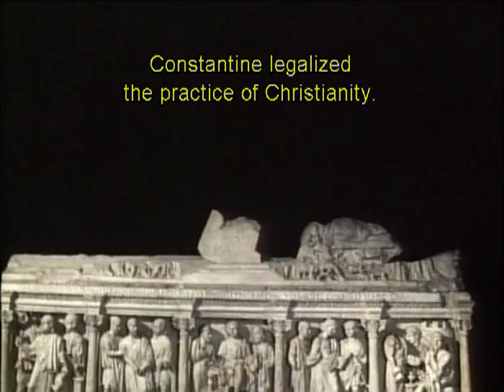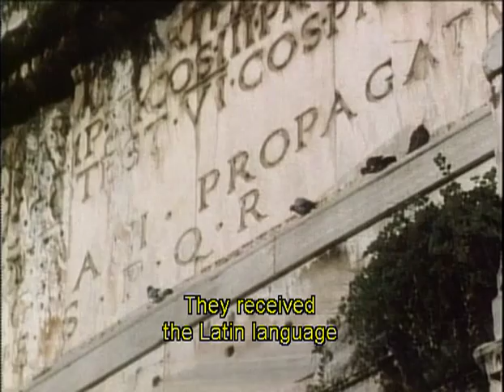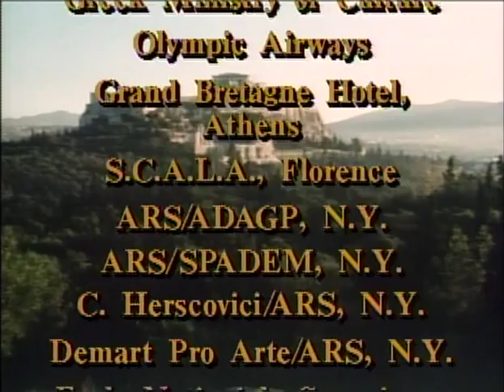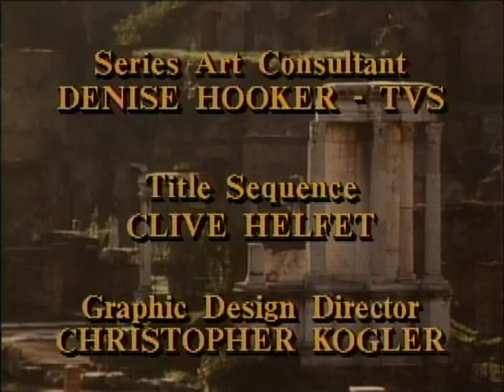Episode 1: The Classical Ideal part 7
The Greeks created a classical ideal against which all subsequent art would be measured; Rome's genius lay in architecture and civil engineering. Featured: the Parthenon, the Altar of Zeus at Pergamon, the Pantheon, the sarcophagus of Junius Bassus.

"Episode 1: The Classical Ideal." Art of the Western World. Presented by Michael Wood. Dir. Geoff Dunlop et. al. WNET/Thirteen, 1989. DVD.